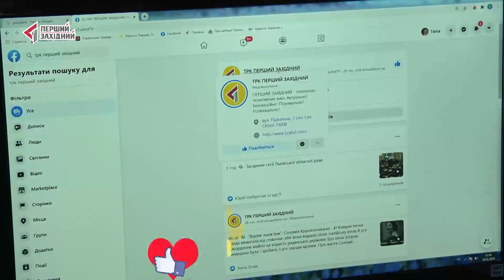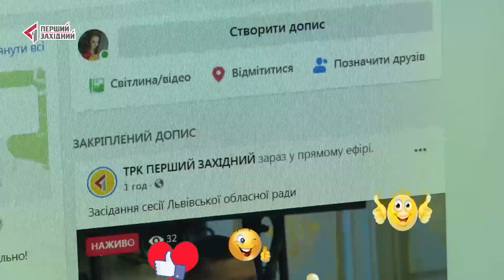"Караоке на всі боки" 20.12.2020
Хто ж став ще одним півфіналістом? Цікаво? Дізнаємося разом
Співоче шоу "Караоке на всі боки" - тепер у студійному варіанті, який ми назвали «Караоке на всі боки! Карантин нам не завада!»
Правда ж, не завада? Заспіваємо так, щоб ковід тріснув від сили народного таланту і зник з нашої планети? Ми на ТРК ПЕРШИЙ ЗАХІДНИЙ точно знаємо, що таких яскравих талантів у наших глядачів – вдосталь!
Дотримуємося карантинних вимог та тримаємо соціальну дистанцію АЛЕ СПІВАЄМО і ЗМАГАЄМОСЯ!
Ми шукаємо співочі таланти, тож чекаємо ваших заявок на наше народне співоче шоу «Караоке на всі боки»